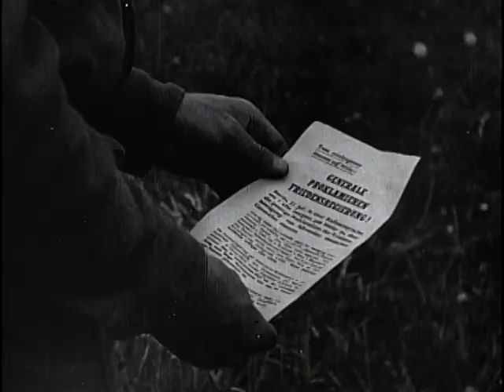WAR PICTORIAL NEWS, NO. 175 [SEPT. 11]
WAR PICTORIAL NEWS, NO. 175 [SEPT. 11] - National Archives and Records Administration 1944 - ARC 39200, LI 208-WP-175 - DVD Copied by Justin Grimes.  Series: Motion Picture Films from "War Pictorial News" Newsreels, compiled 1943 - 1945.  Part 1, Chindits enter a Burma village, load and fire mortars and machine guns, move through the jungle using mule teams, greet Chinese troops, enter Mogaung accompanied by Australians, and stand inspection. Shows enemy corpses and a one-plane bombing run. Part 2, Brit. tanks move forward in Fr.; allied bombers fly through flak to strafe and bomb ground installations and an enemy convoy off Helgoland. Half-tracks and tanks move through a rubbled French town; allied planes bombard the burning village.